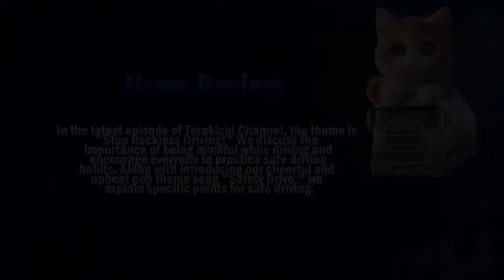迷惑運転者たち No.1943 車内から 見た 落雷の瞬間映像！・・【危険運転】【ドラレコ】【事故】